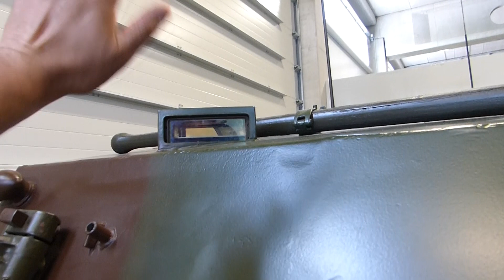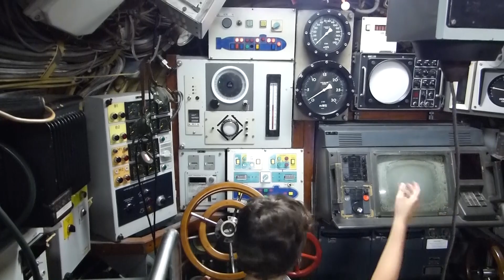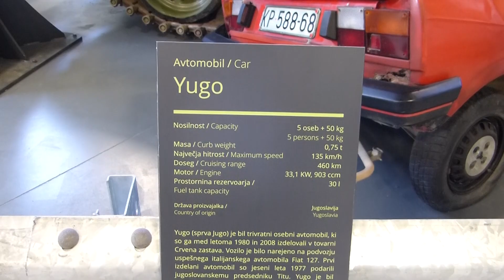Slovenia 4 Museo carro armato.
Dal 1 giu 2019 - A Pivka c'è un museo dove si può entrare in un sommergibile, vedere la dimostrazione di un carro armato e scoprire la storia dell'indipendenza del Paese. ... Tra sottomarini e carri armati per conoscere le storia della Slovenia.